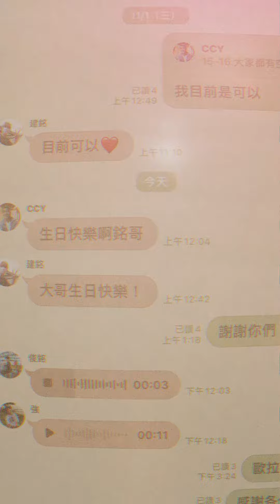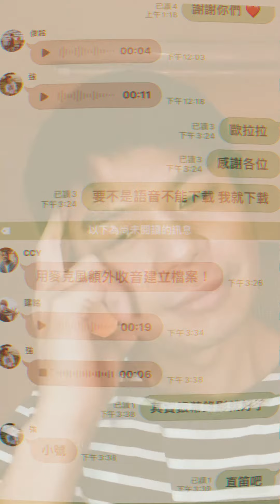意外性十足的 生日日誌 #1106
今晚意外性十足
一群人吃飯果然比自己吃好吃
吃了八分飽 結果來一座火山高的豬骨湯
黑人意外夢到我意想不到的朋友
裴意外喝得比壽星還多直接跟路人尬舞..
或是在營火晚會 I don't know

如果不是我還清醒我不相信有隻小狗在我面前玩滑板
主人還是一個很潮的阿伯
最後謝謝有才華的朋友用各種樂器的祝賀
還有偷偷去做蛋糕的老婆
thank u

特別感謝有趣的路人 我把最後一格🔋送給你們了